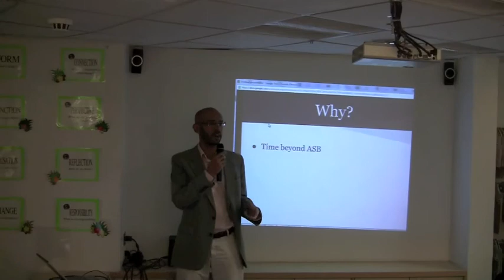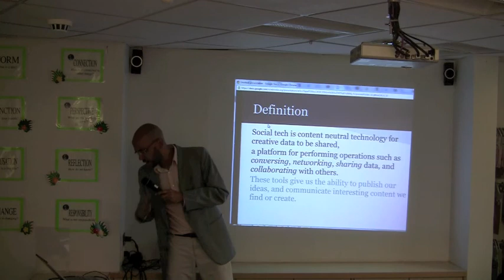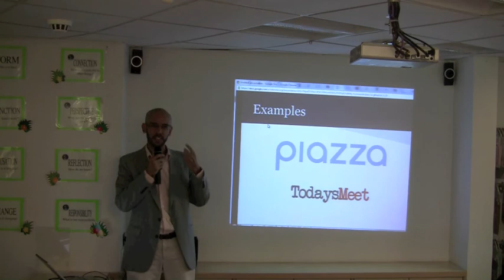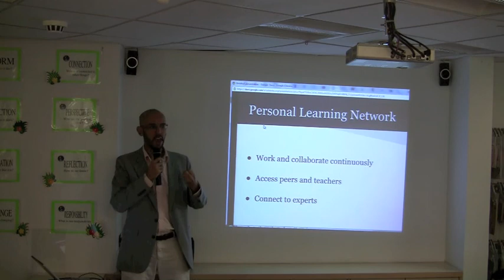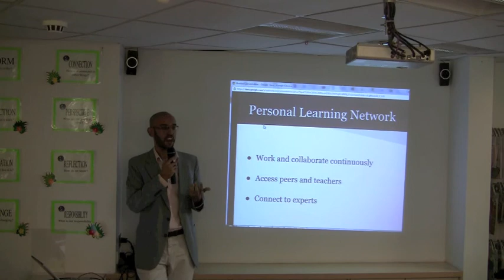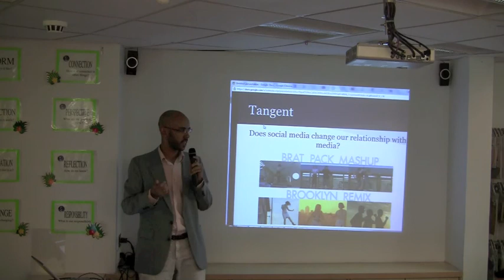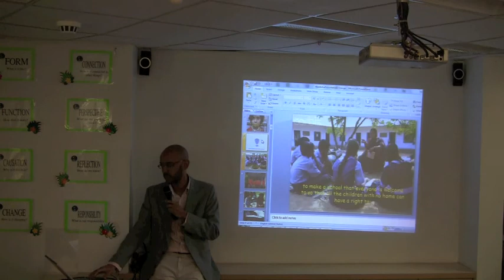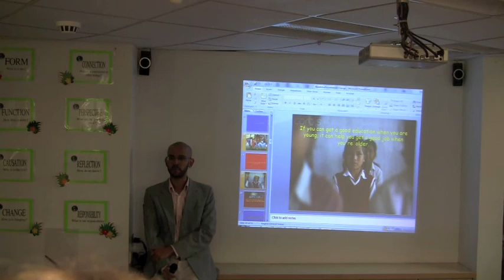Social Technologies @ ASB Unplugged 2012